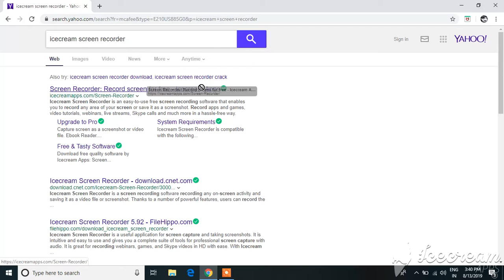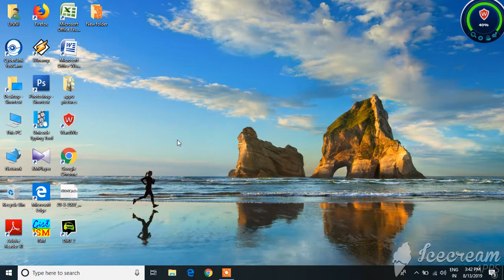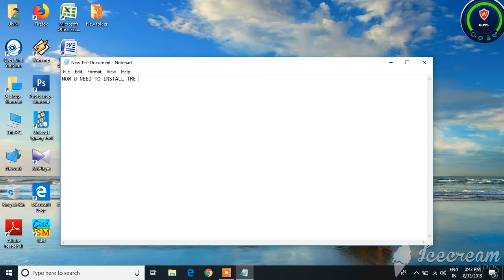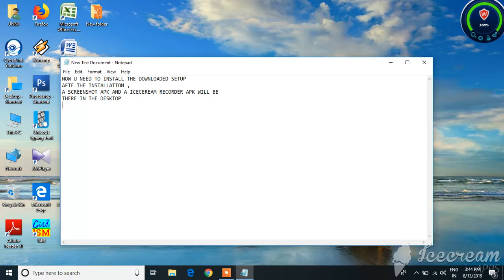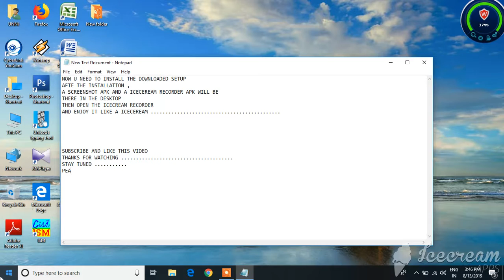How to download and install "Icecream Screen Recorder '" for PC